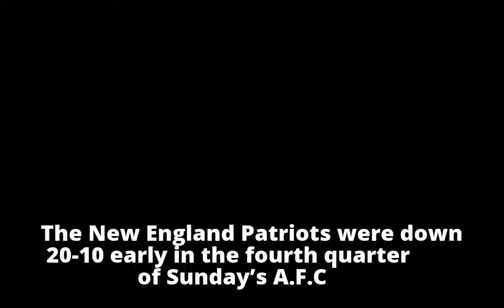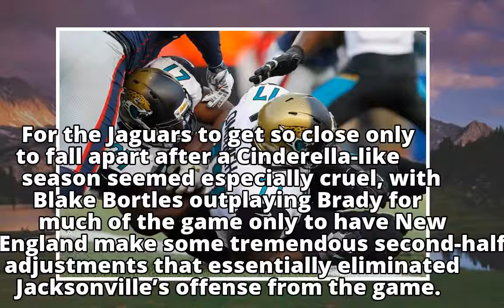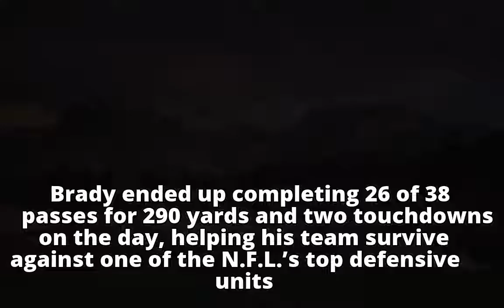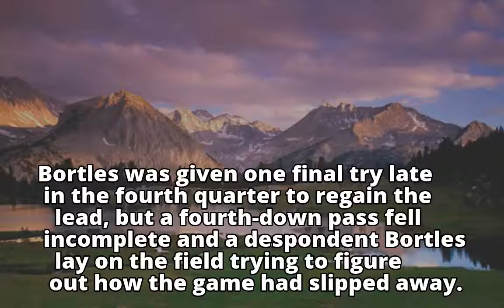Patriots Headed to Super Bowl LII After Comeback Victory Over Jaguars